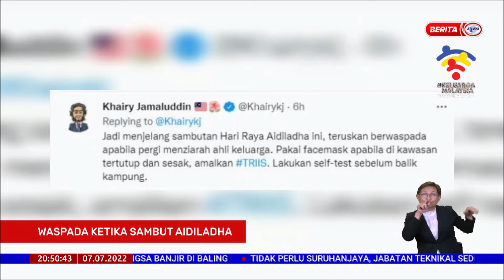7 JULAI 2022 BERITA PERDANA - WASPADA KETIKA SAMBUT AIDILADHA; ELAK KES COVID-19 TERUS MENINGKAT